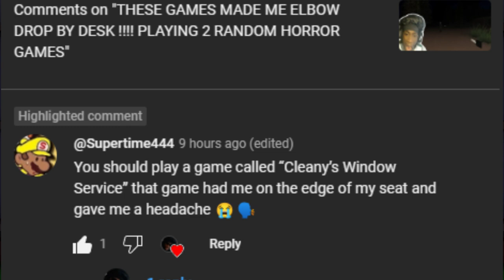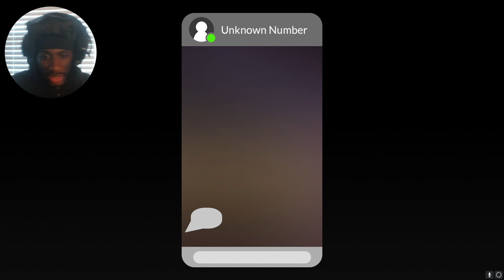HORROR CLEANING SIMULATOR!!! CLEANY'S WINDOW SERVICE